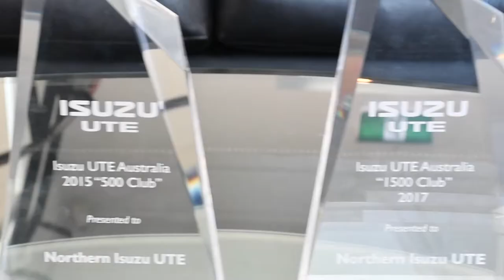Northern Isuzu 1500 Award Ft Gyton - February 2018